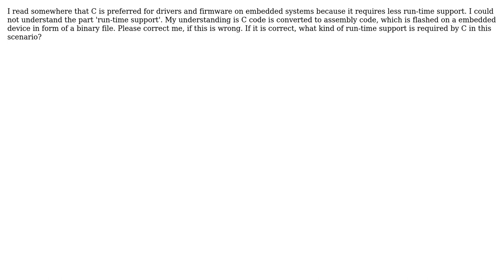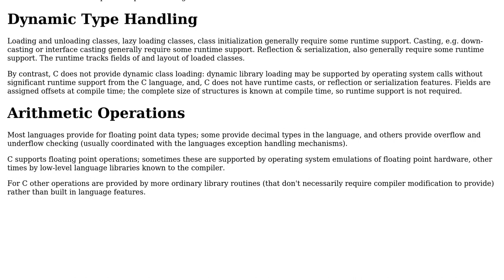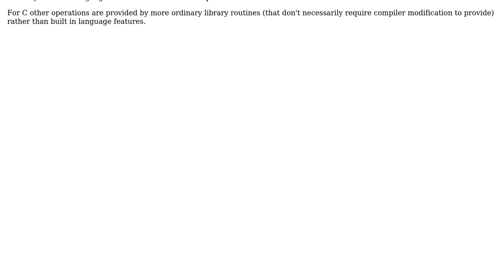Software Engineering: What is run-time support required by a language? (2 Solutions!!)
Software Engineering: What is run-time support required by a language?

With thanks & praise to God, and with thanks to the many people who have made this project possible! | Content (except music & images) licensed under CC BY-SA | Music | Images & others | With thanks to user Mason Wheeler user Manali Bhadsalkar user Erik Eidt user Christian Dean and the Stack Exchange Network Trademarks are property of their respective owners. You are responsible for your own actions.